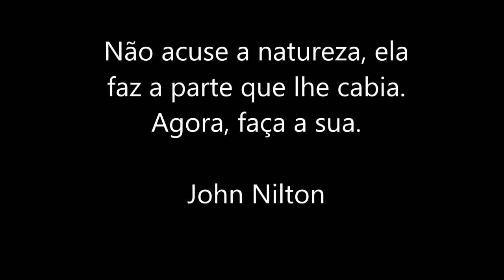DEMO de Movie Maker por José Duarte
Ensino de informática na USO